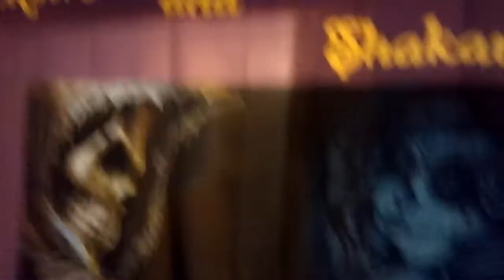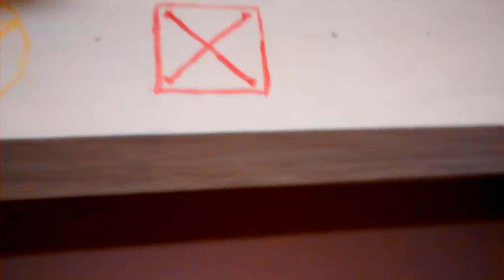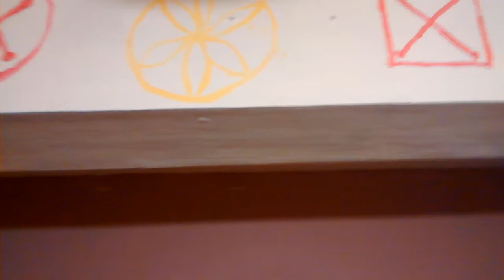haunted room curse and hex protection